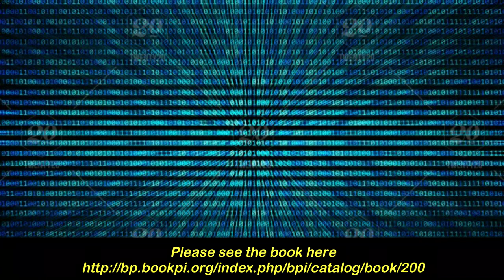Region based Medical Image Compression with Binary Plane Coding: An Overview